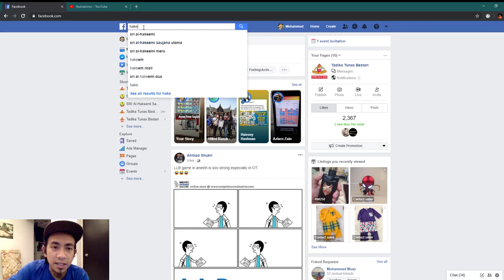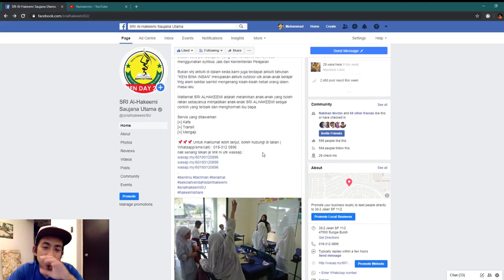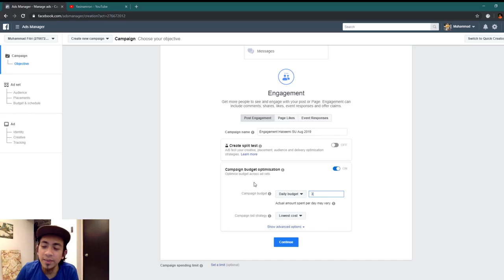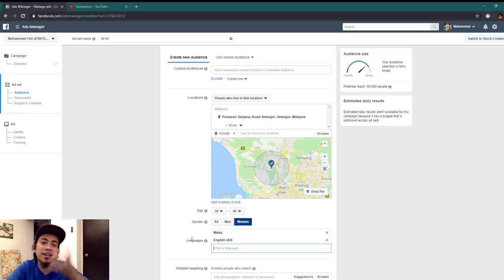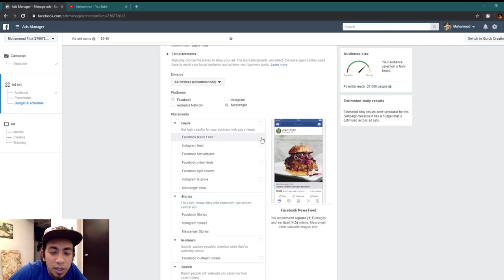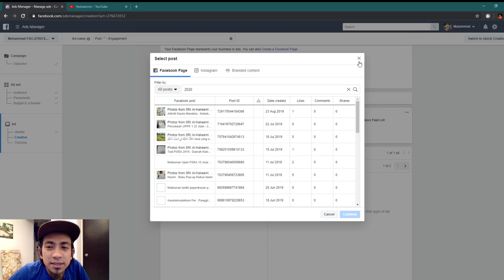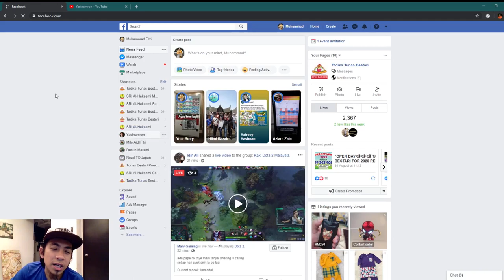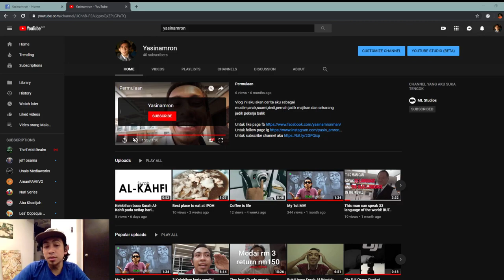Facebook Ads Tips - Post Peram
Harap semua bisnes owner adakan post peram setiap page untuk setiap event..so by the time ada event jaa bole up je balik..hehe